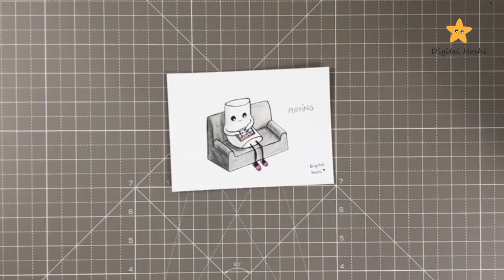Speed-Painting - WATERCOLOUR PENCILS - The life of Marsh: Playing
Friday!! Yeah!! Marsh is thrilled!! After work, he's relaxing on the sofa playing with his tablet. He will have all the weekend for rest and fun.

Wishing you a lovely weekend!!

- Follow me -

- Shops -